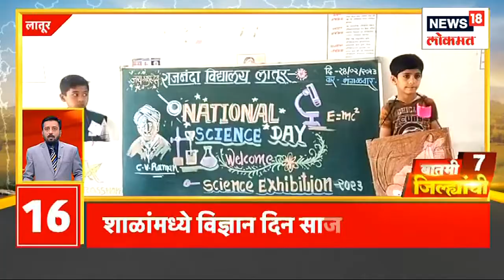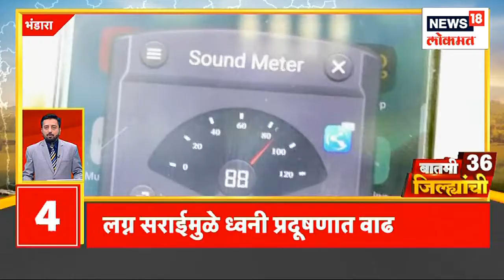Diwasbharachya Batmya @10PM | सत्तासंघर्षांचा फैसला लवकरच ? । सोन्याच्या दरात 3 हजारांची घसरण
Supreme Court hearing on power struggle...3 days reserved for hearing by constitution bench. Thackerrey's party made rest of arguments...Shinde's Shiv Sena also made arguments...Indication of completion of hearing this week

सत्तासंघर्षावर सुप्रीम कोर्टात सुनावणी झाली...घटनापीठाकडून सुनावणीसाठी 3 दिवस राखीव ठेवण्यात आलेत .ठाकरेंच्या पक्षाचा उर्वरित युक्तिवाद झाला. शिंदेंच्या शिवसेनेकडूनही युक्तिवाद झाला...या आठवड्यात सुनावणी पूर्ण होण्याचे संकेत
n18oc_news